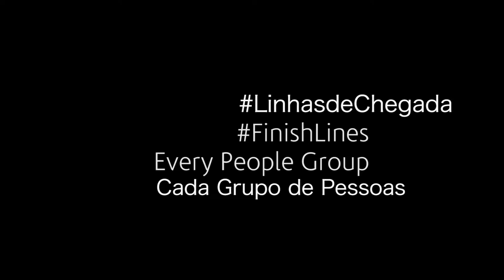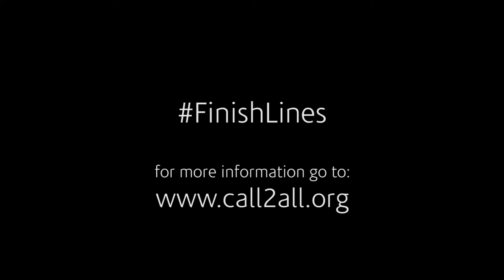FinishLines Cada grupo de pessoas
Alcançar todos!